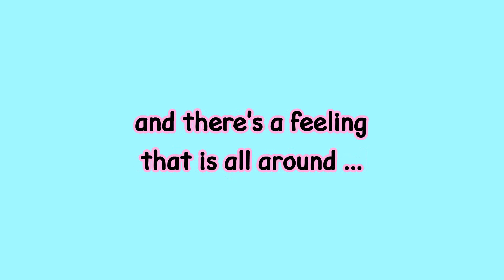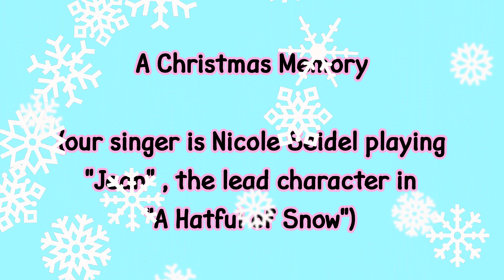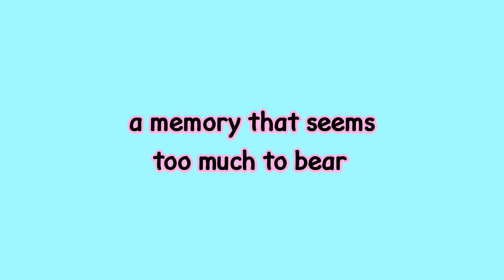A Christmas Memory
From the full length musical "A Hatful of Snow", which has played at community theaters, as developed by Rocky and Irma Kalisch and debuted at The Desert Rose Theater, Palm Springs area.